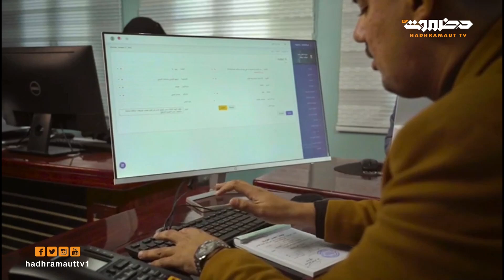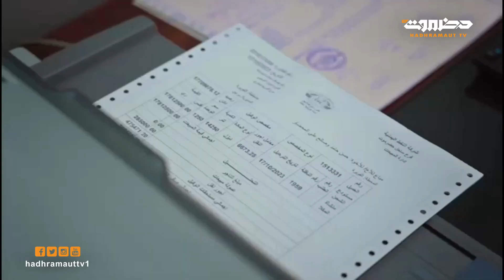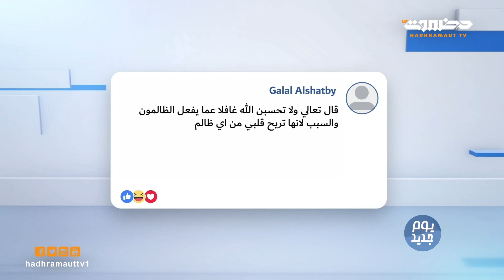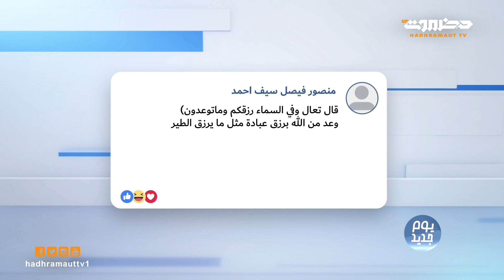يوم جديد | الحلقة 54